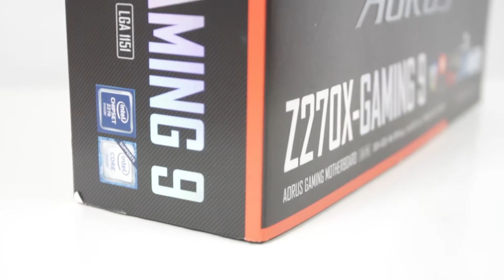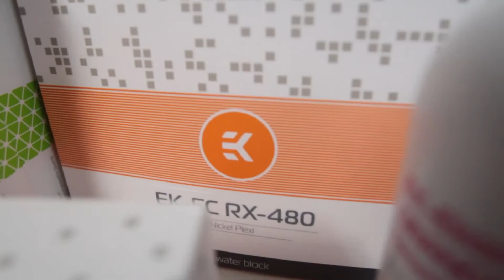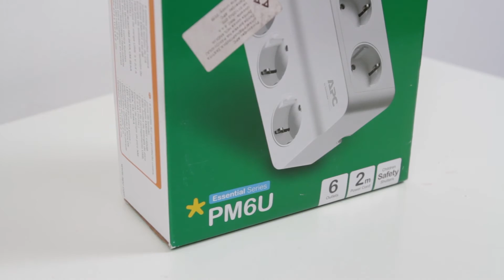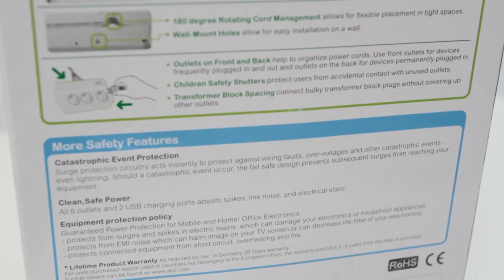"Monarch" project - video 1 ( CM World Series 2017 )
Hello friends, I start a new project, this time to scratch build! Expected a lot of work on aluminum, this will be something new and exciting.
With this project I'm competing at this year's "Cooler Master WS 20017" contest.

Hardware:
Intel I7 6700K
Gigabyte AORUS Z270X - Gaiming 9
Kingston Predator DDR4
Intel SSD RAID0
Radeon RX480 CF
CM PSU
EKWB watercooling system